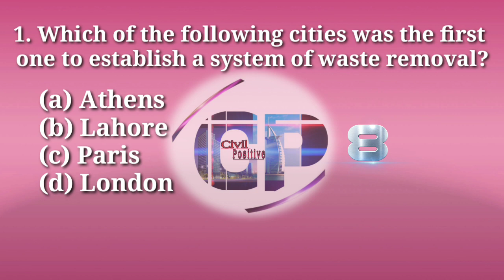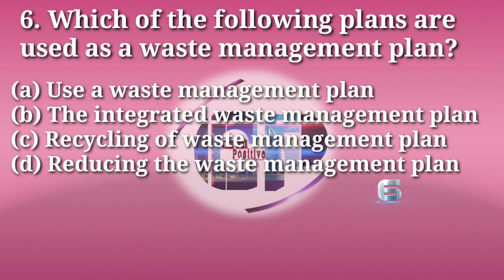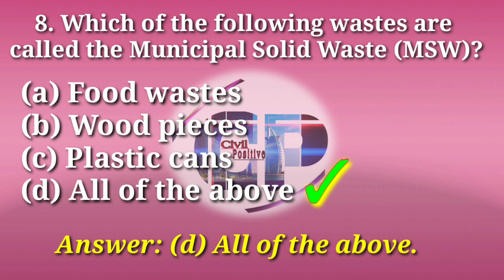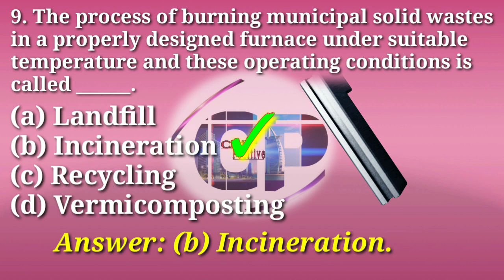MCQ Questions on Solid Waste Management -| PART-1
MCQ Questions on Solid Waste Management

Multiple Choice Questions on Solid Waste Management

Biology is the study of life. Below, You will find a list of Biology MCQ Questions as per the latest prescribed syllabus. Ace up your preparation with the Objective Questions available on Solid Waste Management and enhance your subject knowledge. Understand the concept clearly by consistently practicing the Multiple Choice Questions and score well in your exams.

This set of Energy & Environment Management Multiple Choice Questions & Answers (MCQs) focuses on “Solid Waste”.

This set of Basic Civil Engineering Multiple Choice Questions & Answers (MCQs) focuses on “Solid Waste Management”.